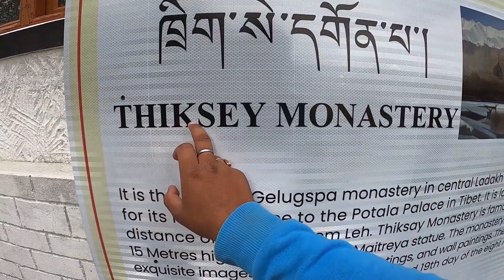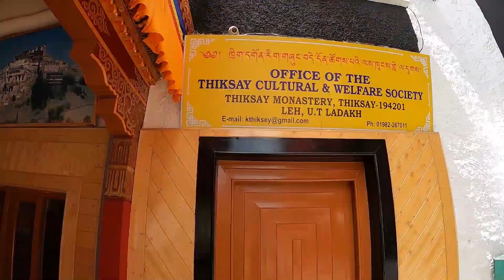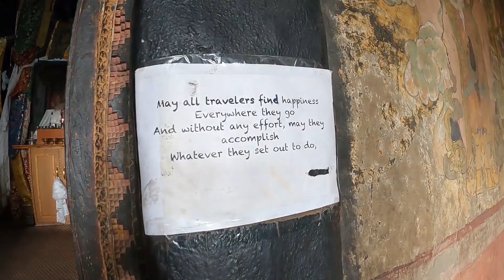Tibet मे पौंछ गया मैं तो | Buddhist Monastery Of Ladakh | Thiksey Monstery Vlog & History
It is located on top of a hill in Thiksey approximately 19 kilometres (12 mi) east of Leh in Ladakh, India.[1] It is noted for its resemblance to the Potala Palace in Lhasa, Tibet, and is the largest gompa in central Ladakh, notably containing a separate set of buildings for female renunciates that has been the source of significant recent building and reorganisation.[2][3]

The monastery is located at an altitude of 3,600 metres (11,800 ft) in the Indus Valley. It is a twelve-storey complex and houses many items of Buddhist art such as stupas, statues, thangkas, wall paintings and swords. One of the main points of interest is the Maitreya Temple installed to commemorate the visit of the 14th Dalai Lama to this monastery in 1970; it contains a 15 metres (49 ft) high statue of Maitreya, the largest such statue in Ladakh, covering two stories of the building

थिकसे मठ, लेह
थिकसे मठ लेह से 23 किलोमीटर की दूरी पर स्थित है। जो मध्यकालीन युग को दर्शाता है। एक एक 12 मंजिला ऊंची ईमारत है जो इलाके का सबसे बड़ा मठ है। यहाँ आने वाले पर्यटक सुन्दर और शानदार स्तूप, मूर्तियाँ, पेंटिंग,थांगका और तलवारों को देख सकते हैं जो यहाँ के गोम्पा में राखी हुई हैं ।